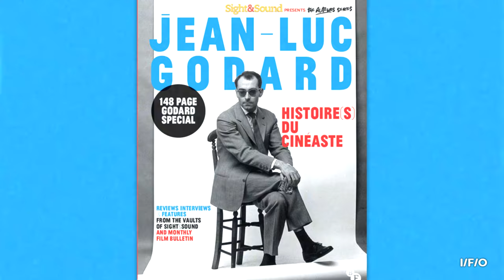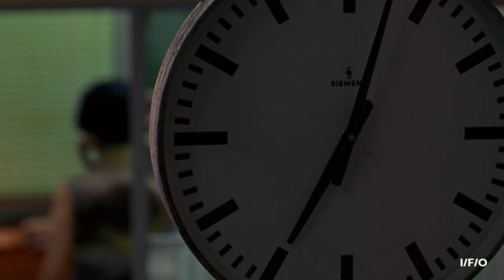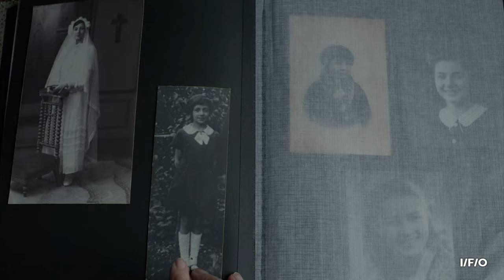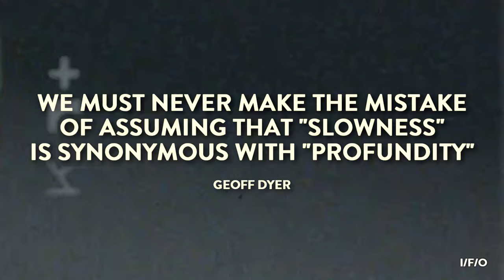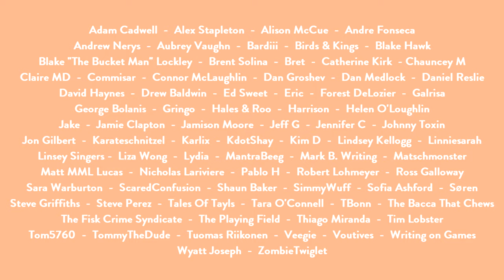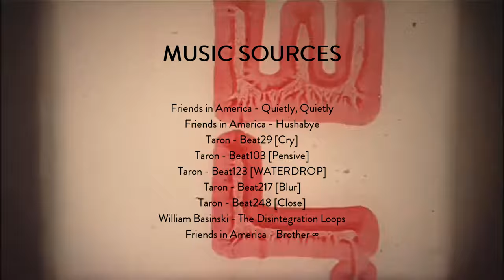Boring Movies (And Why We Need Them)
Tedium, ennui and glacial inaction aren't just evolutionarily important. They're essential to our interpretive understanding of the world. So why do we still consider "Boring" a capital crime when it comes to culture and art?

Thanks for every share, like and subscription - it helps so much more than you could ever know.

Additional Music;

Taron Beats